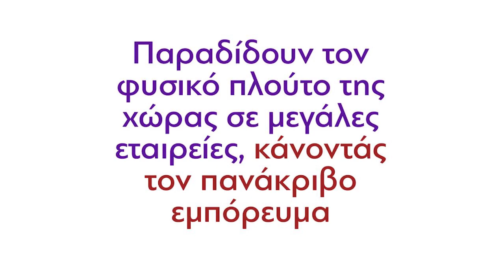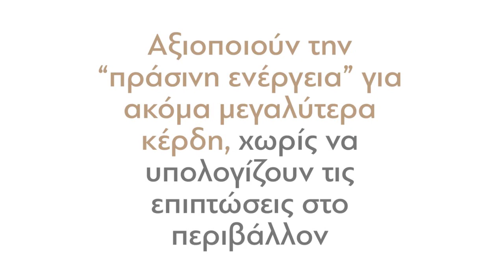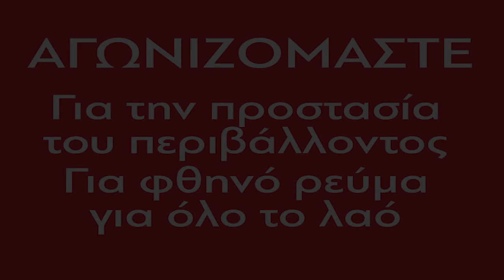ΒΙΝΤΕΟ ΤΣ ΚΑΡΔΙΤΣΑΣ ΤΗΣ ΚΝΕ ΓΙΑ ΤΗΝ ΟΙΚΟΛΟΓΙΚΗ ΚΑΤΑΣΤΡΟΦΗ ΣΤΑ ΑΓΡΑΦΑ